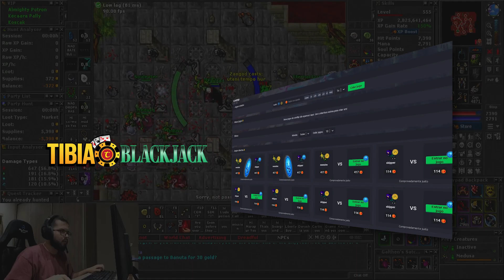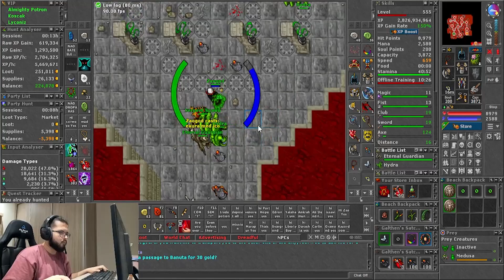EK 544 Hunt Solo Deeper Banuta 2.8kk/h Raw + 1kk Profit (Medusa boosted)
Sigam o brabo na roxinha 👇
🟣/zaogod1

EK 544 Hunt Solo Deeper Banuta 2.8kk/h Raw + 1kk Profit (Medusa boosted) - Tibia Hunt [13.10]

🤝Se tornando MEMBRO do canal (botão ao lado de Inscrever-se)

PARCEIROS:
Compre/cadastre-se nos links abaixo e apoie o crescimento do canal:

00:00 Ajude o Tibia Hunt
00:06 Tibia BlackJack
00:21 Rei dos Coins
00:35 Hunt
09:25 Analyser
09:39 Obrigado por assistir!